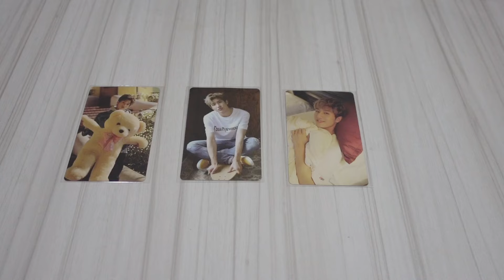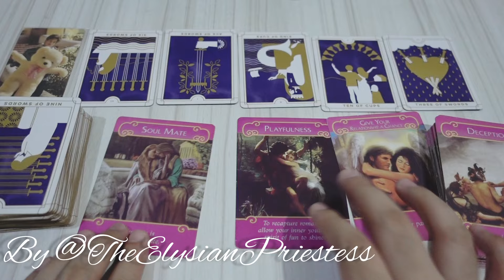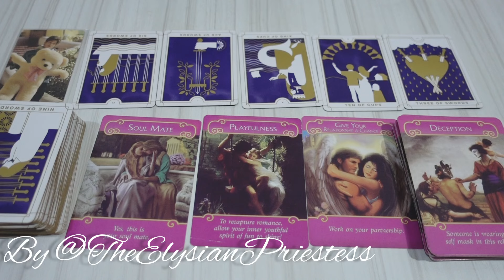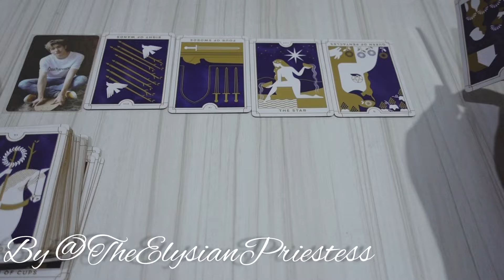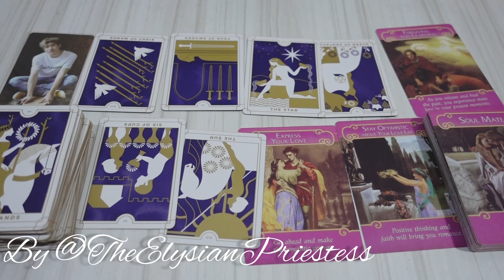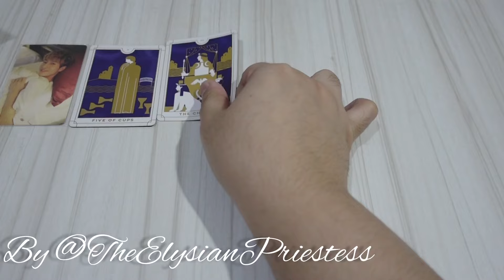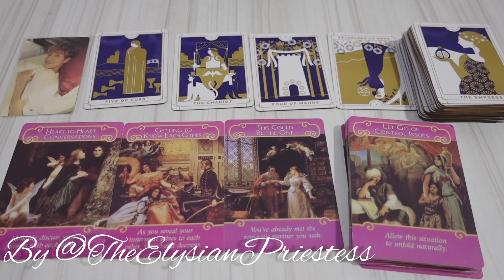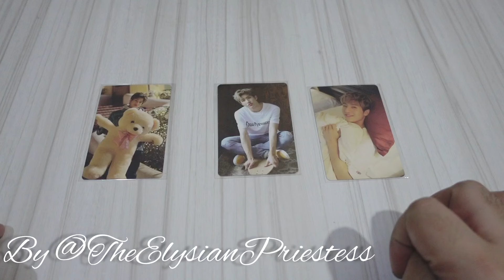🔮 PILIH KARTU 🔮 SIAPA CINTA SEJATIMU? 👀 RAMALAN TAROT DETAIL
Hello! ^^

My name is Stefanny. Here in this account, I am sharing snippets of the things I love such as tarot, spiritual practices, my stories and so on! I hope me, my presence, my videos and I could be beneficial for everyone who may need them.

If you want to get to know me more,

Let's also connect on Tiktok with me at

Or my other Youtube account: Steph's Treasure Box!

By the way, you can also follow @theelysianpriestess on Instagram since I was more popular with that username and nickname (TEP)  in the past:

If you want to try shooting your shot at getting some FREE  TAROT READING session with ‎@theelysianpriestess  , go check the terms and conditions at the link below and fill the form too.

Take care, btw!

XOXO,

STEFANNY ♡